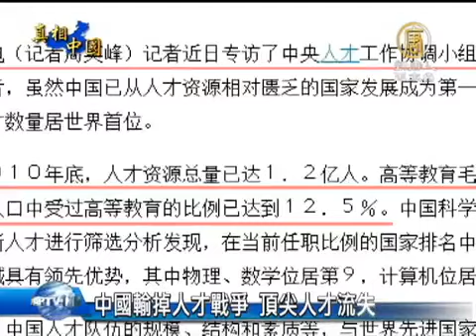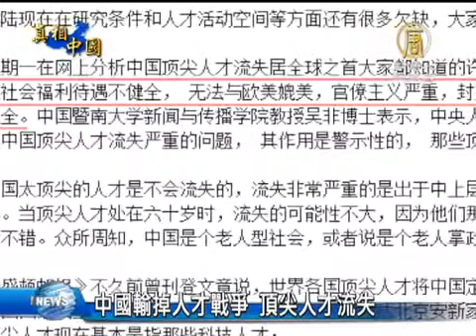【人才战争 中国热点真相新闻】中国输掉人才战争 顶尖人才流失